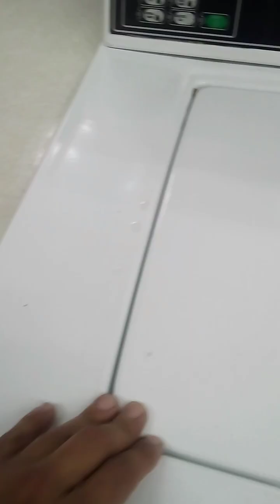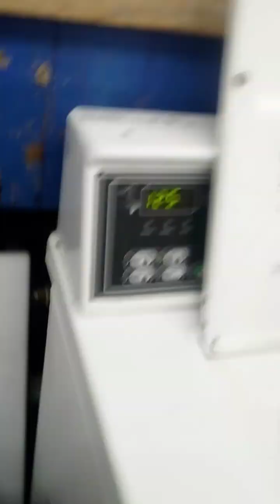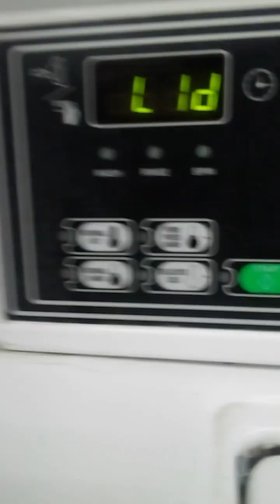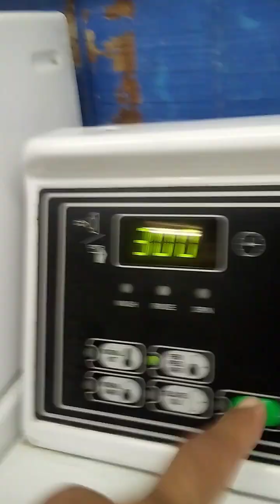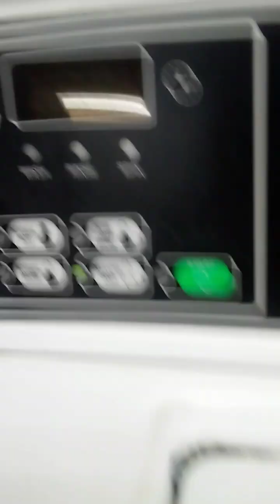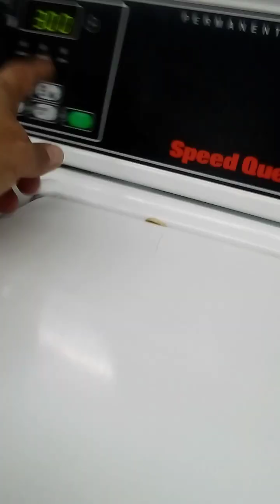lv 0 20231227065225